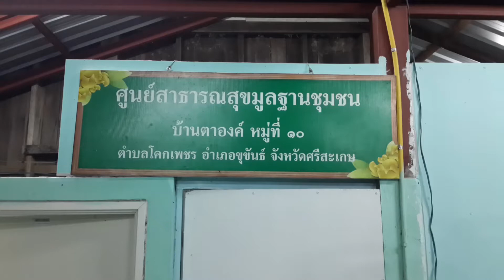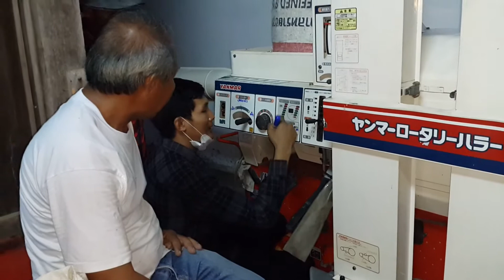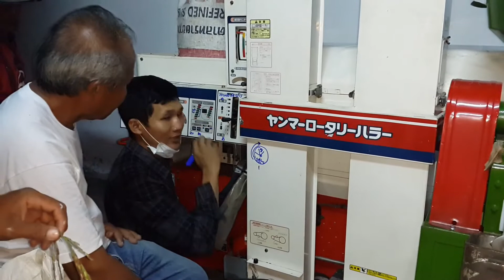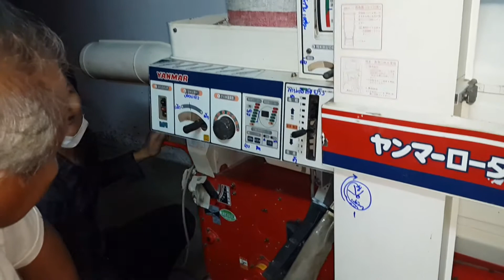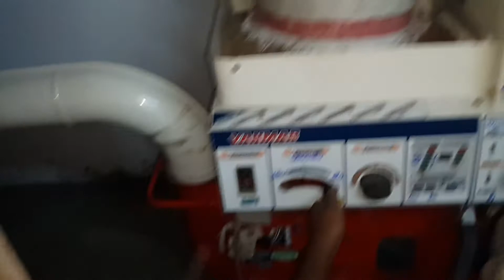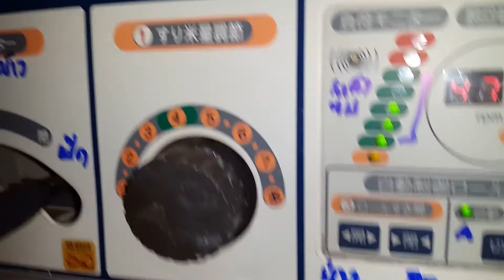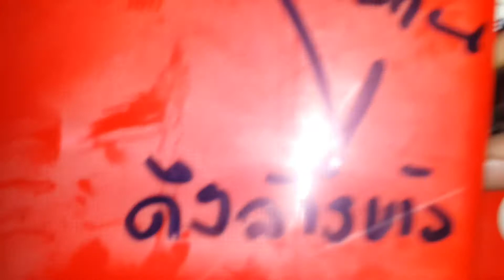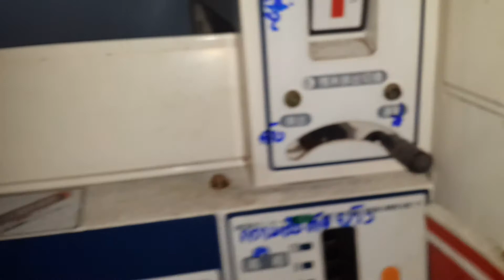รีวิวสอนการใช้เครื่องสีข้าวญี่ปุ่น ของ ผ.สุพจ ต.โคกเพชร จ.ศรีษเกศ โดยช่างเบิร์ด0925982111